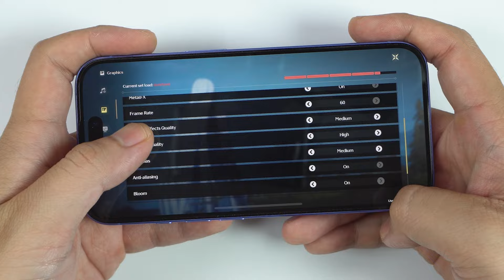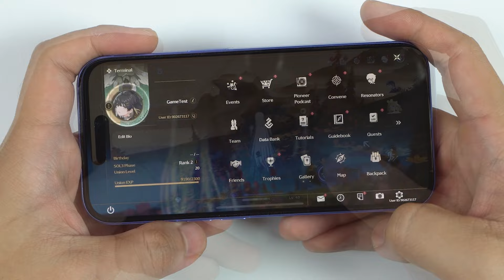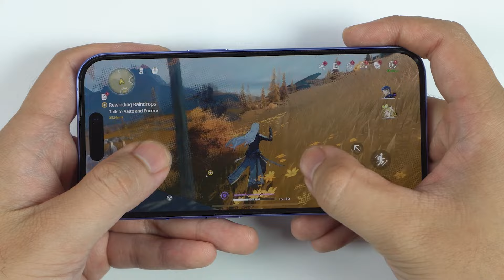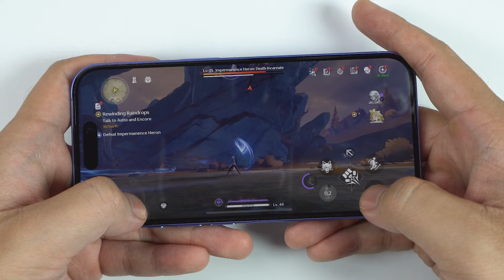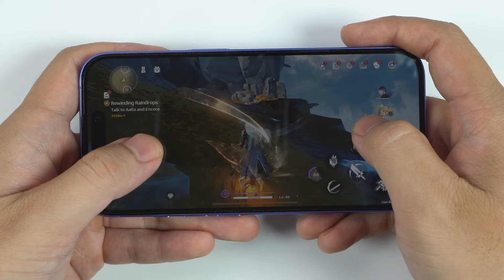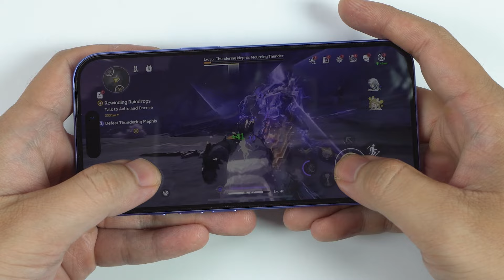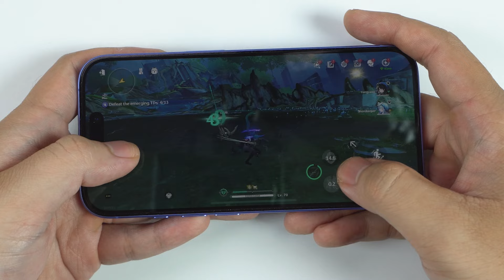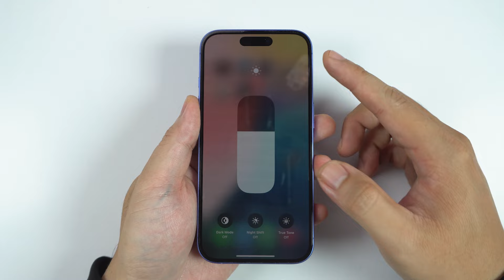iPhone 16 Wuthering Waves Gaming review | FPS & Battery Drain test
iPhone 16
Display: 6.1-inch Super Retina XDR OLED, HDR10, Dolby Vision, 1179 x 2556 pixels resolution (~460 ppi), up to 2000 nits brightness.
Processor: Apple A18 (3 nm) chipset with a Hexa-core CPU (2x4.04 GHz + 4x2.20 GHz) and 5-core Apple GPU.
Memory: No card slot; options for 128GB, 256GB, or 512GB internal storage with 8GB RAM (NVMe).
Camera: Dual rear (48 MP wide, 12 MP ultrawide) with 4K video recording; 12 MP front camera with 4K video and HDR features.
Connectivity: Wi-Fi 802.11 a/b/g/n/ac/6/7, Bluetooth 5.3, GPS, NFC, USB Type-C 2.0.
Battery: 3561 mAh Li-Ion battery with 50% charge in 30 mins (wired), supports MagSafe and Qi2 wireless charging